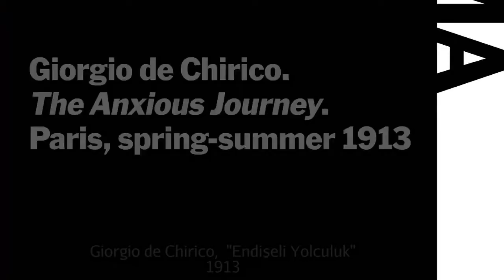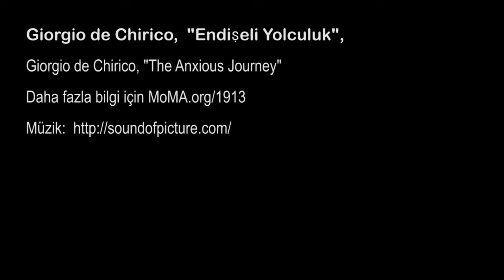Giorgio de Chirico'nun "Endişeli Yolculuk" İsimli Eseri (Sanat Tarihi / Dışavurumculuktan Pop-Art'a)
Giorgio de Chirico, "The Anxious Journey"